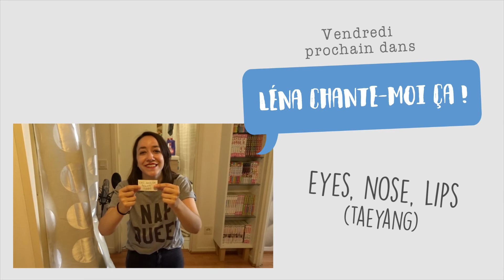JE VOUDRAIS UN BONHOMME DE NEIGE (La Reine Des Neiges) - LCMC #9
Merci Laura pour ta suggestion !
N'hésitez pas à me proposer vos titres adorés/détestés qui seront peut-être tirés au sort une prochaine semaine !

À vendredi prochain !

LA CHAÎNE D'AVENTURES : Léna Méesaventures